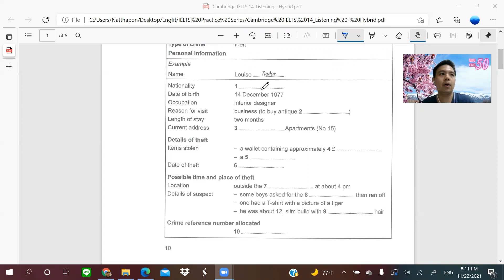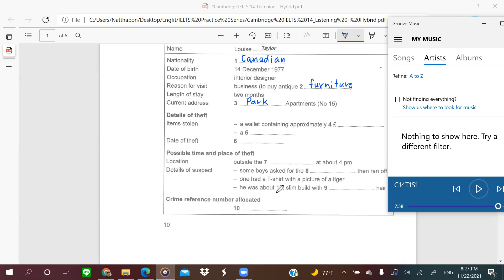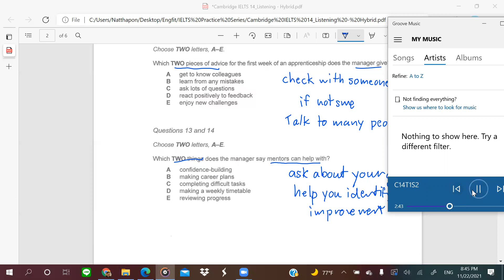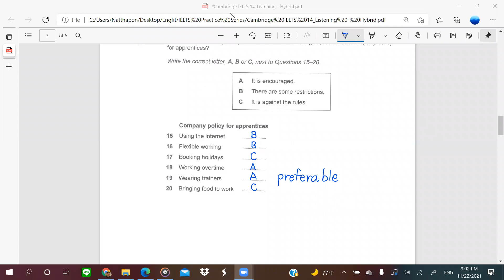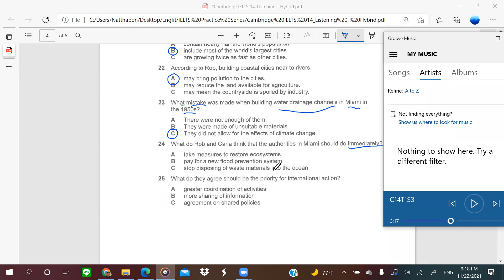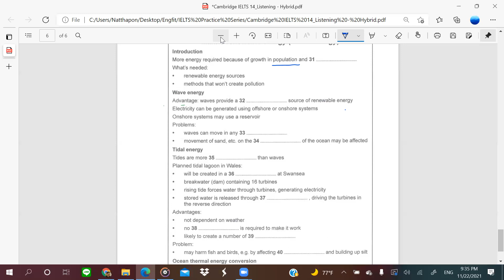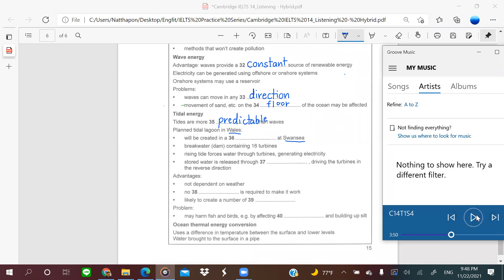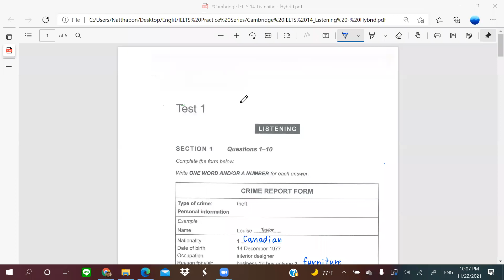IELTS Hybrid Class Listening 22112021